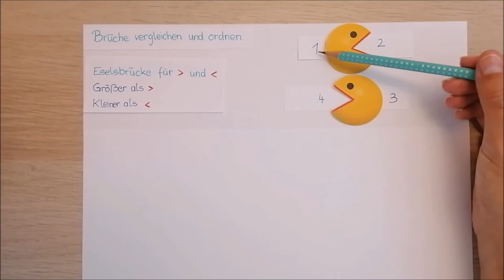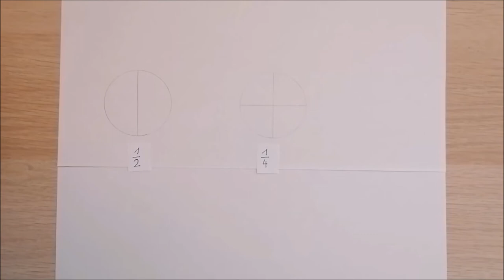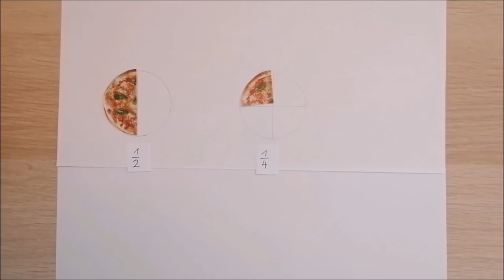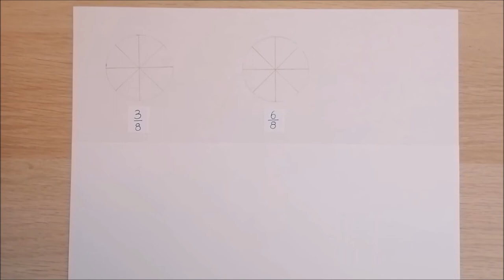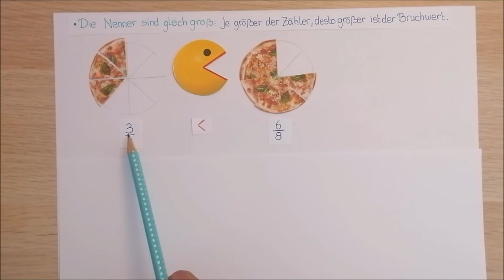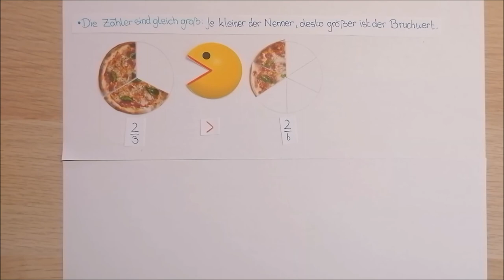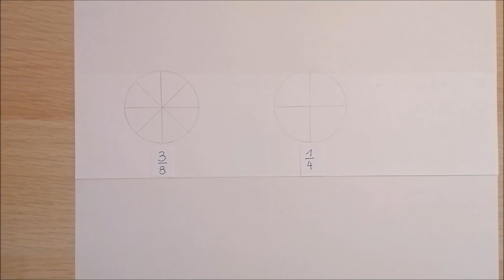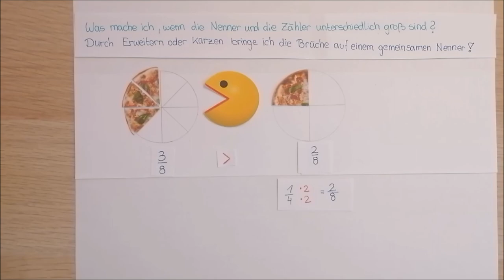Brüche vergleichen und ordnen INTRO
Brüche vergleichen und ordnen